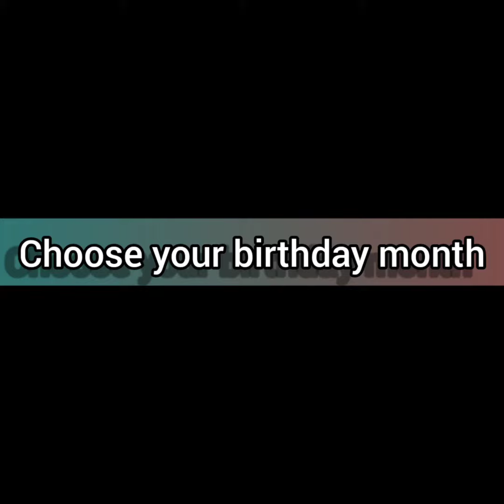choose your birthday month and look your birthday🎂 party dress.